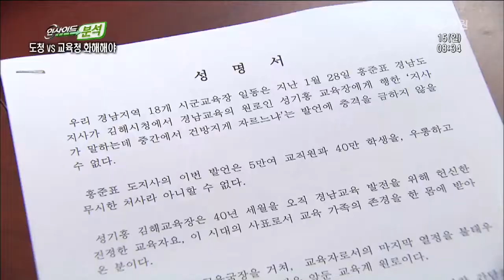[뉴스 인사이드-분석] ① 경상남도-도교육청 갈등 풀어야 (2015.02.15,일)